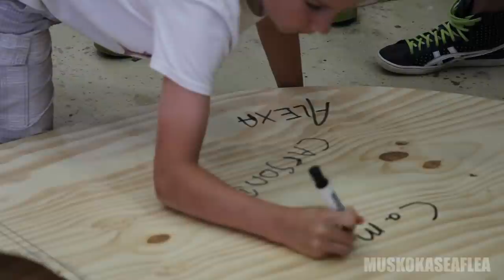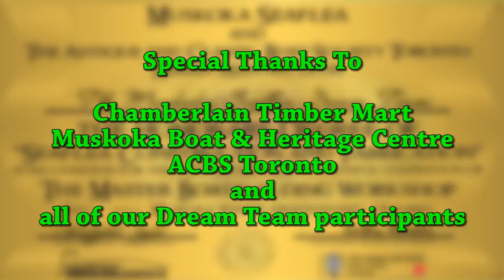How To Build A Mini Max In Four Hours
On Saturday July 5, Muskoka Seaflea, in association with the Toronto Antique and Classic Boat Society conducted our  "Seaflea" building workshop for kids.  Taking place at the Muskoka Boat and Heritage Centre workshop, our "Dream Team" constructed two Mini Max seafleas in just four hours.  This eight minute retrospective documents our process during that morning.